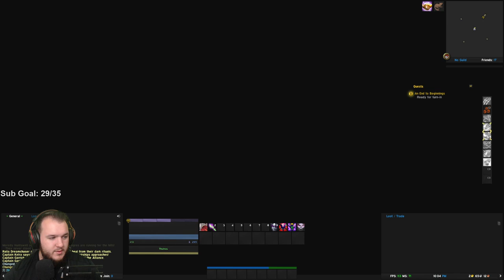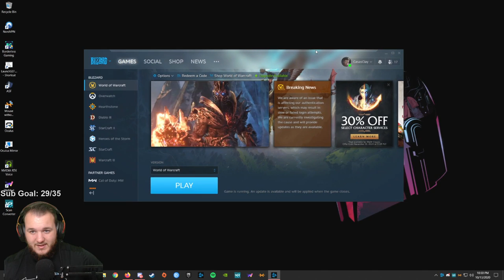World of Warcraft: BFA Warlock Leveling - Let's Play - Part 3